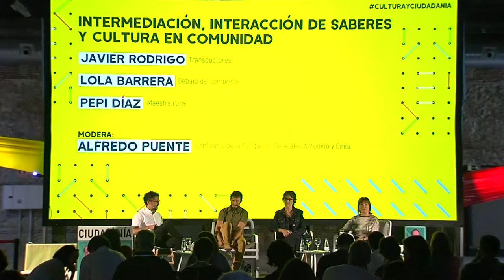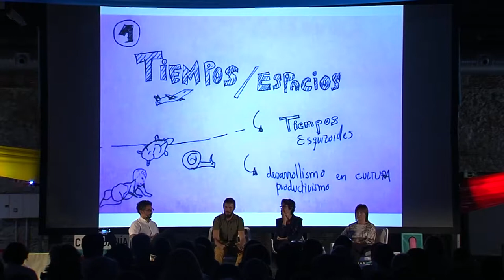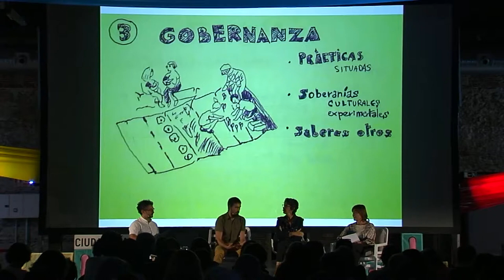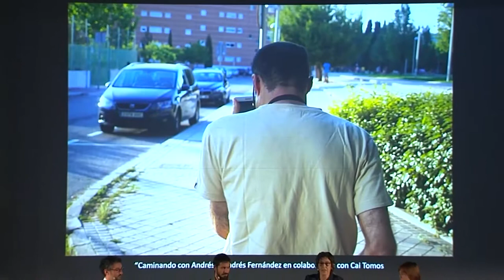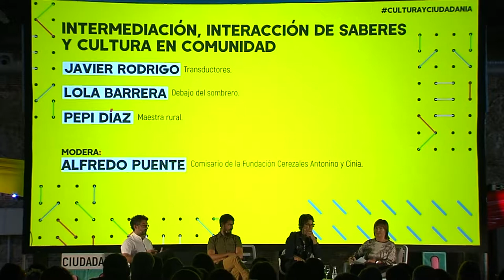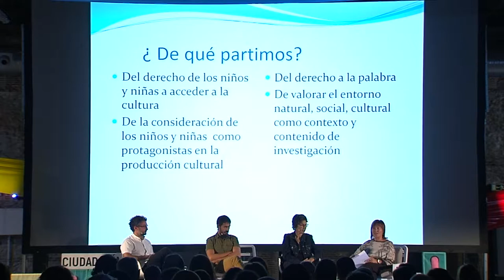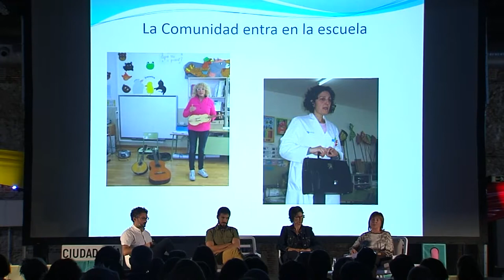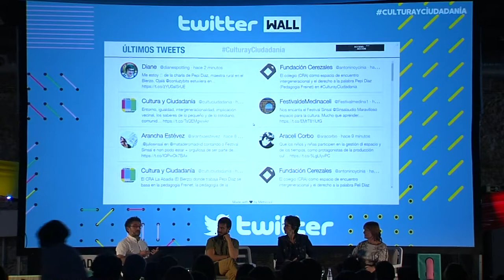Intermediación, interacción de saberes y cultura en comunidad | III Encuentro Cultura y Ciudadanía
“Acceso, Acción”
Intermediación, interacción de saberes y cultura en comunidad
• Javier Rodrigo. Transductores.
• Lola Barrera. Debajo del sombrero.
• Pepi Díaz. Maestra rural.
Modera: Alfredo Puente. Comisario de la Fundación Cerezales Antonino y Cinia.